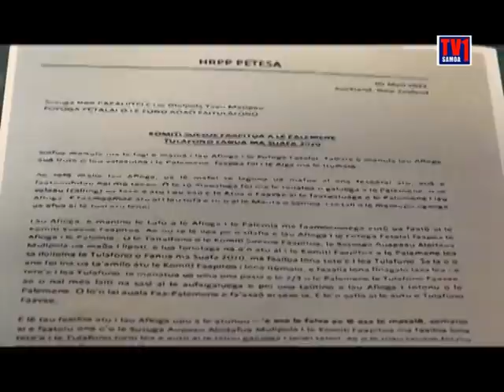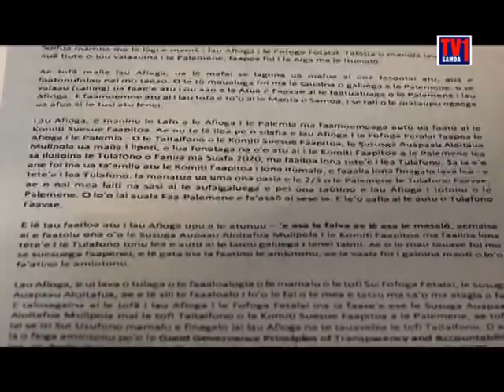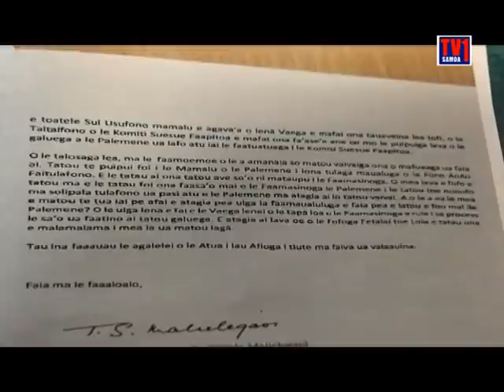Tala Fou;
Ua faamanino mai e le Fofoga Fetalai o le Maota le mafuaaga na faalauiloa faalauaitele ai lana tali agai i le tusi a le Taitai o le Itu Agai.